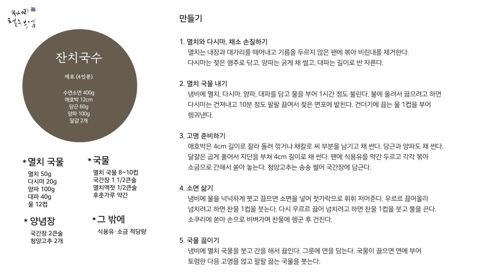(ENG) 왕초보를 위한 기초 요리 시리즈 따끈한 국물이 생각날 때 마음까지 녹여주는 요리, 잔치국수/ Noodle Soup (Janchi Guksu)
따끈한 국물이 생각나는 계절이 왔어요. 멸치 국물에 소면을 토렴해서 따끈하게 즐기는 잔치국수는 이 계절에 정말 생각나는 음식이죠. 왕초보를 위한 기초요리라. 쫄깃하게 국수 삶는 방법부터 뜨끈하게 내는 방법까지 꼼꼼하게 담았어요. 그대로 따라만 하시면 함께 하시는 분들께 칭찬 받으실거라 자신합니다.

* 영상은 매주 목요일 업로드 됩니다
* 좋은 레시피로 좋은 분들과 멋진 시간 즐기세요
* 궁금한 부분 댓글도 언제나 환영합니다.
Roh02s 그릇 서울 강남구 삼성로 126길 6 보고재빌딩 1층